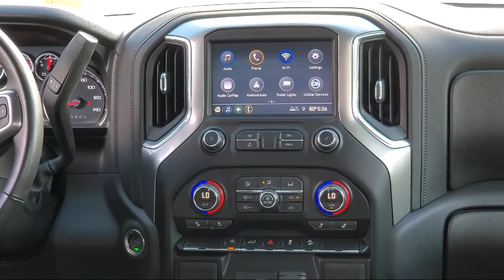2020 Chevrolet Silverado 1500 LT St. Cloud Sartell Waite Park Monticello Buffalo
2020 Chevrolet Silverado 1500 LT Stock Number: 221381A Vin:3GCUYDED2LG414944.